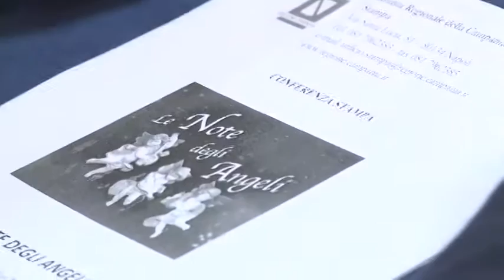Nola (Napoli) - "Le note degli angeli", cast d'eccezione (16.12.13)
- Un cast d'eccezione composto da Massimo Ranieri, Fausto Leali, Antonino, Luca Napolitano, Silvia Salemi, Manuela Villa e tanti altri con la conduzione di Massimo Giletti, Maddalena Corvaglia, Enzo Palumbo e Barbara Petrillo è pronto per "Le Note degli Angeli".

Il grande concerto, che sarà registrato nel Duomo di Nola ed andrà in onda sui canali Rai durante le festività natalizie, sarà presentato lunedì 16 dicembre , alle ore 11:30, presso la sala giunta a palazzo Santa Lucia.

Tutti i particolari saranno resi noti durante la conferenza stampa di lunedì. Interverranno l'assessore regionale al Turismo Pasquale Sommese, il sindaco di Nola Geremia Biancardi e l'assessore ai Beni culturali Cinzia Trinchese, i presentatori tv Maddalena Corvaglia e Enzo Palumbo, il vicario diocesano don Lino D'Onofrio.